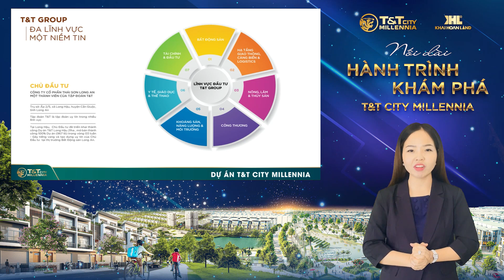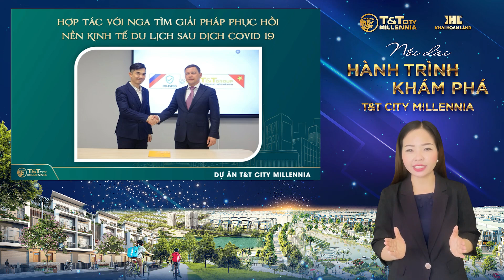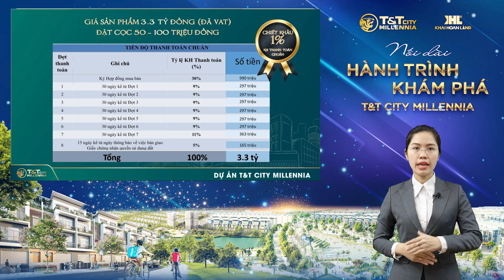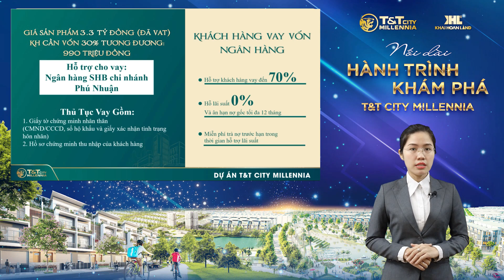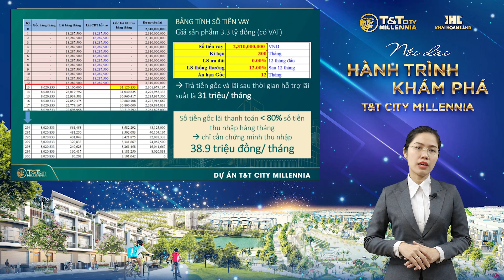Dự án T&T City Millennia | Cùng Khải Hoàn Land khám phá những điều đặc biệt | Đỗ Hoàng Sinh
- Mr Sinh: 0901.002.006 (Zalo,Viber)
© Video đã được chứng nhận bản quyền, vui lòng không re-up dưới mọi hình thức!